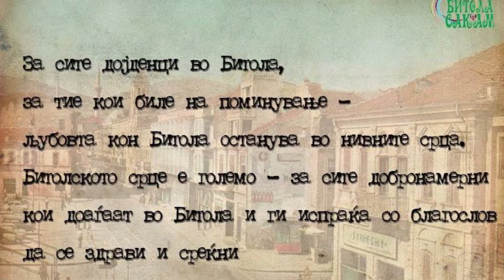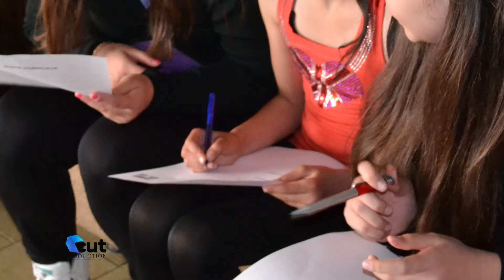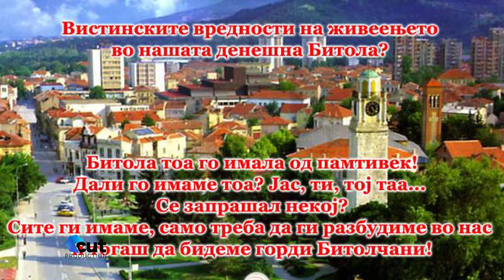TERA TV / Pretstavuvanje na BITOLSKITE TALENTI - Borjana Vidanovska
BITOLA TE SAKAM